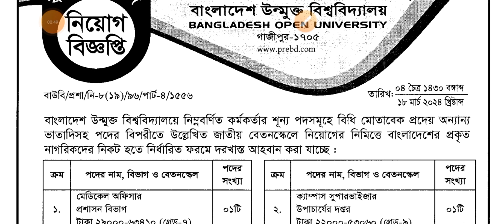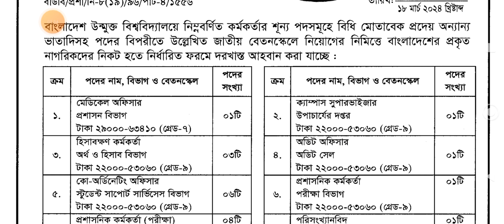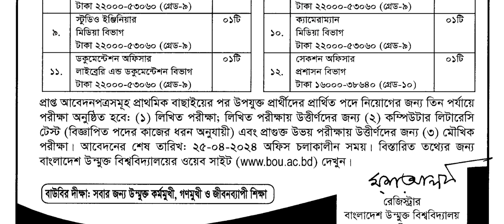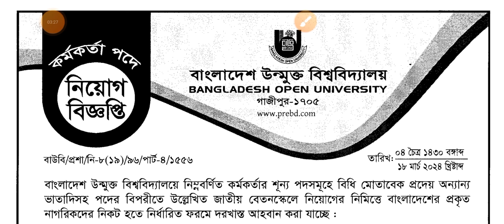বাংলাদেশ উন্মুক্ত বিশ্ববিদ্যালয়ে নিয়োগ ২০২৪ | Bangladesh open university job circular 2024.